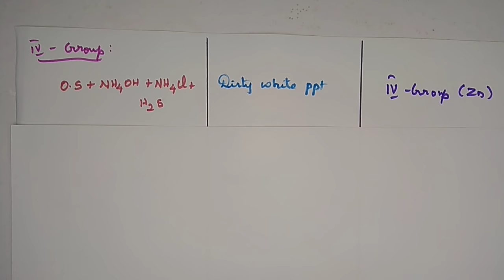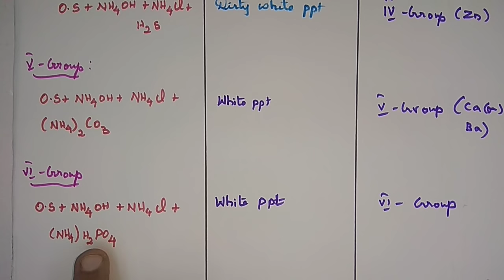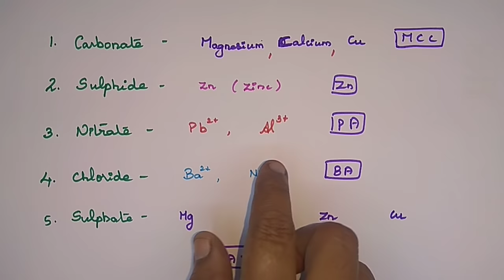Easy trick to do Salt Analysis in Tamil / TN - 11th Chemistry / 20-21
12th Chemistry / EASY TRICK TO DO SALT ANALYSIS / 20-21